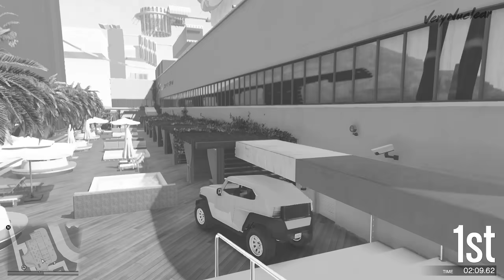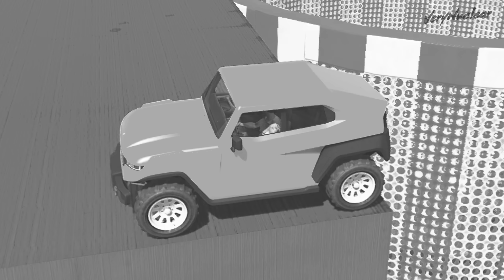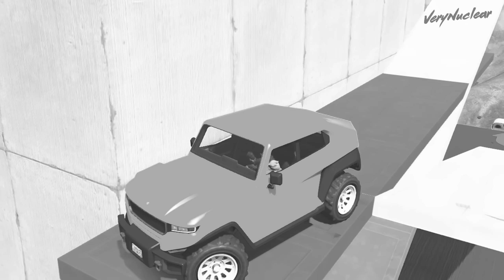GTA 5: WHY FREECRAWLER is THE BEST OFF-ROAD CAR in PARKOUR RACE with CHOP & BOB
Last Video (BOB BECOMES THE DNF GRANDMASTER in THIS OFF-ROAD PARKOUR RACE CHALLENGE of Grand Theft Auto 5 - gta5mods)

GTA 5 Race Mods 99.9% INTENSE PARKOUR RACE CHALLENGE THE REASON WHY FREECRAWLER is OP of GTA V with SHINCHAN, BOB & CHOP

In this video, our Frofessional Racer is back to defeat bob and chop one more time

gta 5 mods, gta online, gta 5 race, gta racing video, gta v race, verynuclear race, verynuclear new racing video

79th Race Video of Suhas (VeryNuclear)